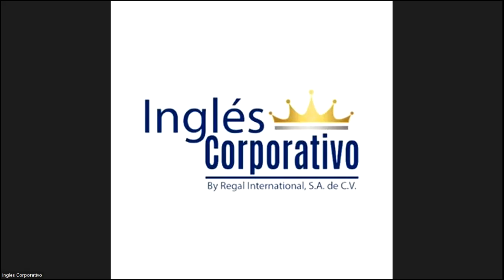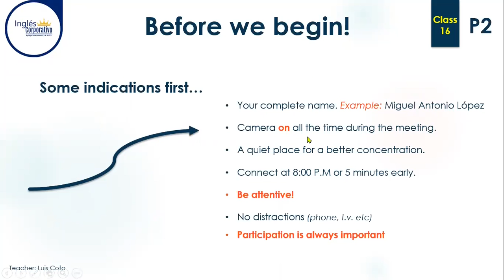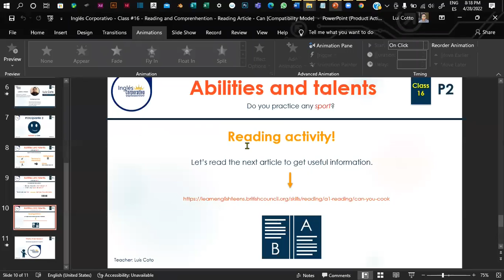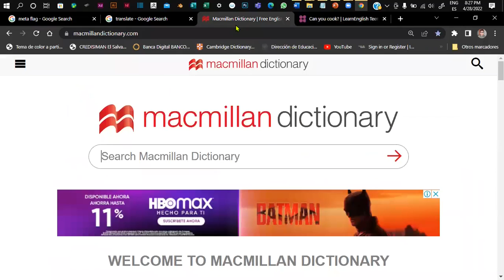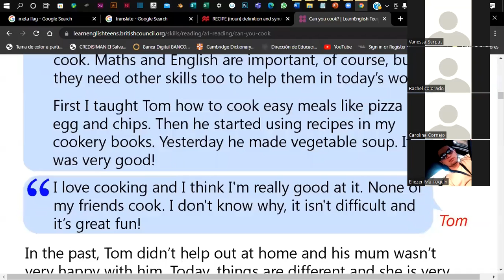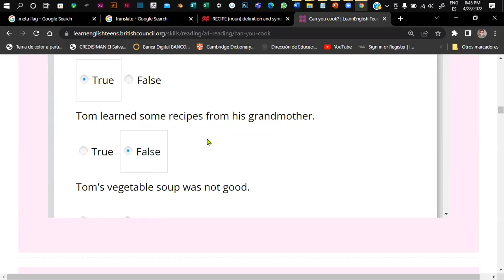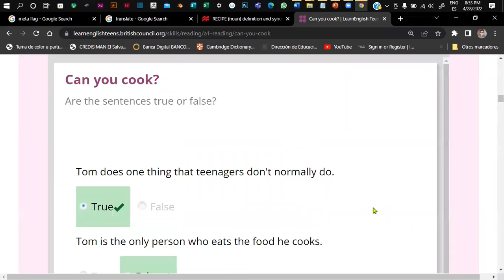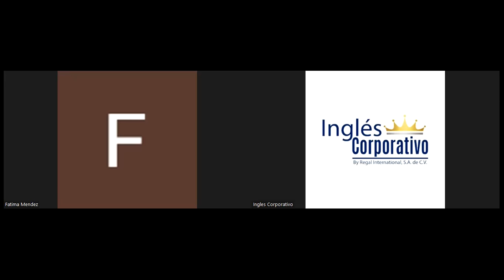Inglés Corporativo - Class #16 - Final Class - Reading and Comprenhention - Reading Article - Can.